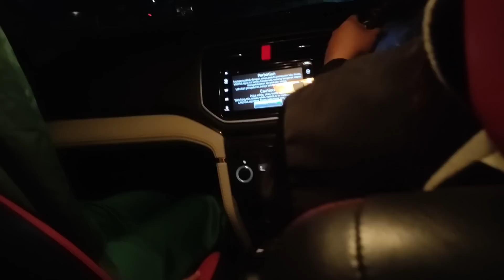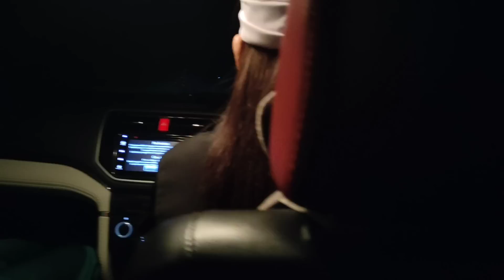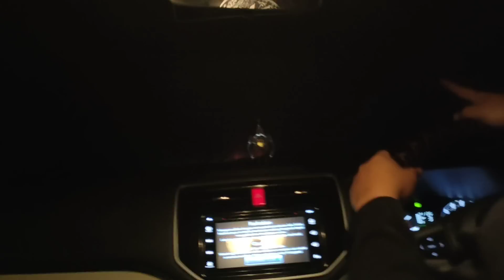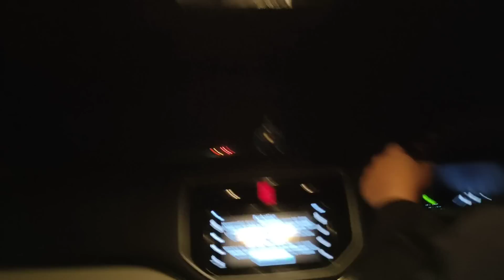KEJAR GENG MOTOR YANG BUAT ONAR DI PERKAMPUNGAN!!